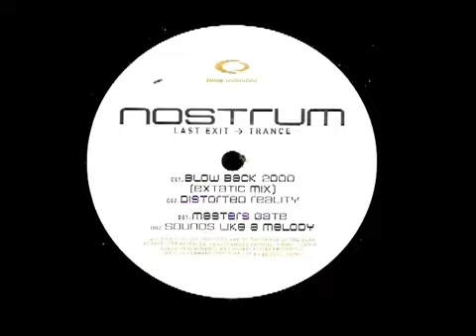Nostrum - Sounds Like A Melody | Time unlimited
Nostrum - Last Exit - Trance
Label: Time Unlimited
Catalog#: TIME 138-6
Format: 2 × Vinyl, LP
Country: Germany
Released: 2001
Genre: Electronic
Style: Trance, Hard Trance